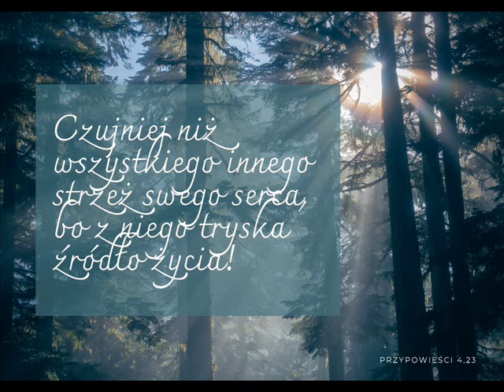zgr 13 01 2024r Marian - Pobożność a bezbożność